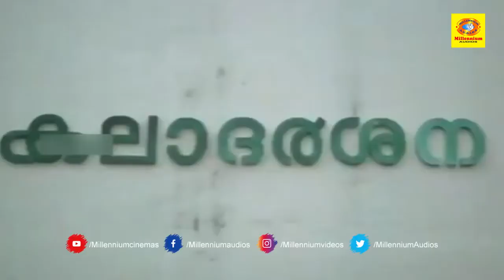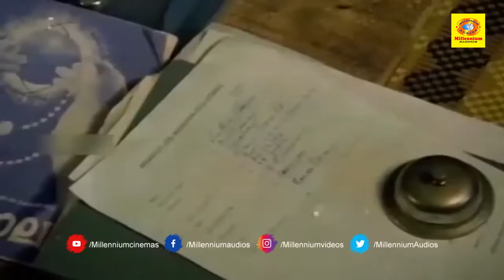പെണ്ണിന്റെ പെർഫോമെൻസ് കൊള്ളാം എല്ലാ പണിയും Malayalam Movie Scene